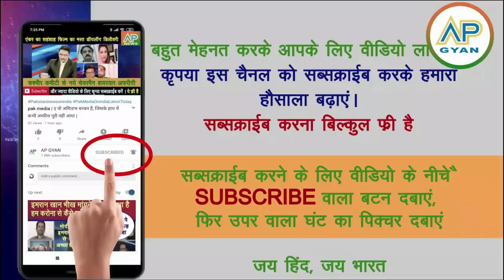Akhir 4 saal baad China India ke aage girgirane ko majboor dekh pakistani shocked, pakmedia